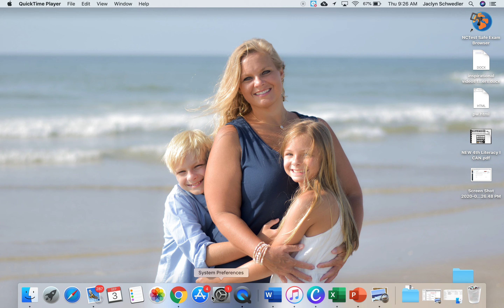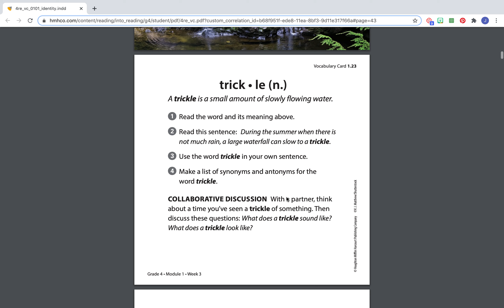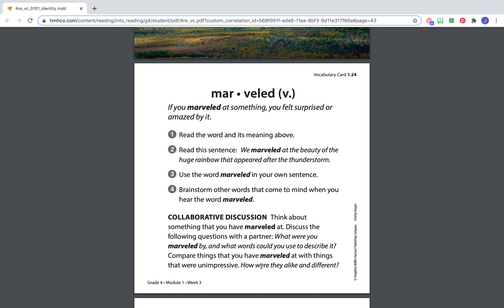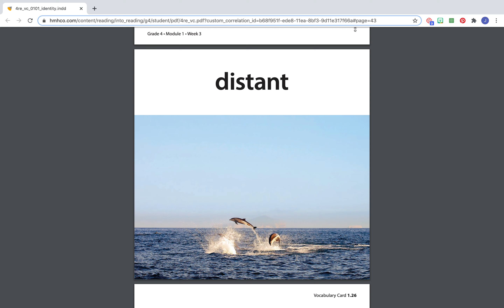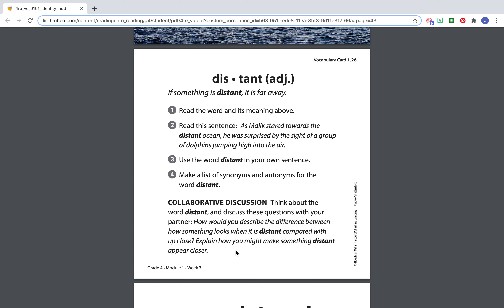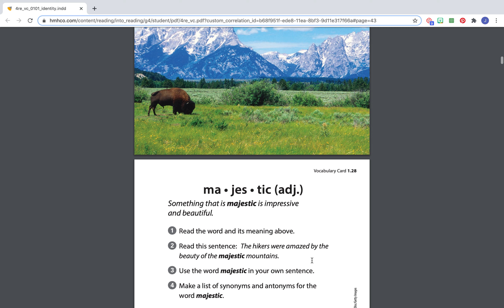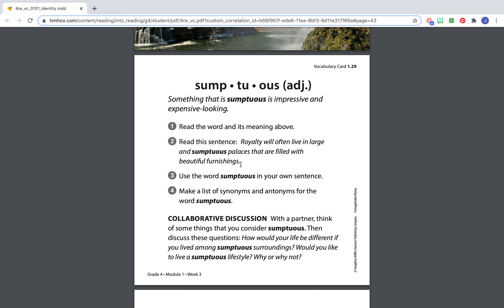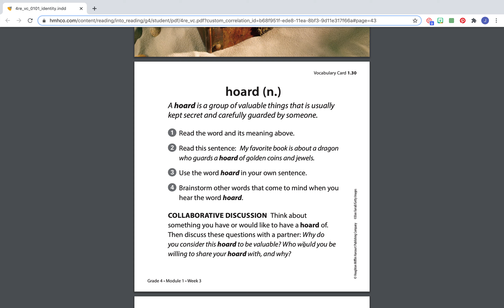Mod 1, week 3 Voc